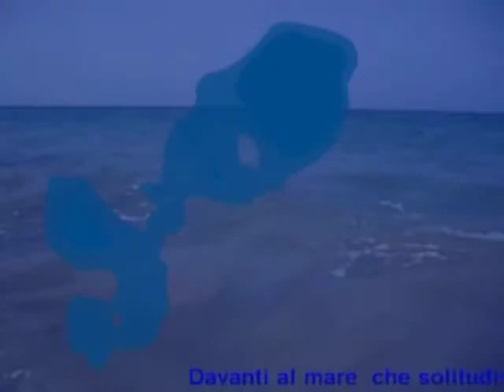1MFestival 2013 PAOLO VASSELLI - Davanti al mare